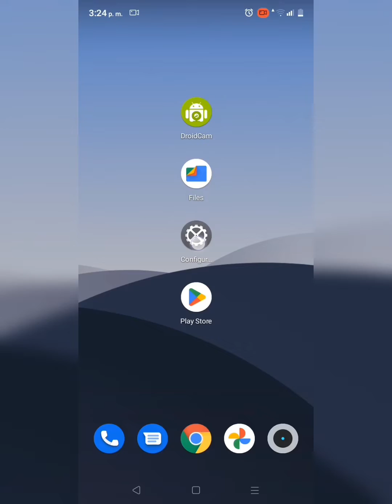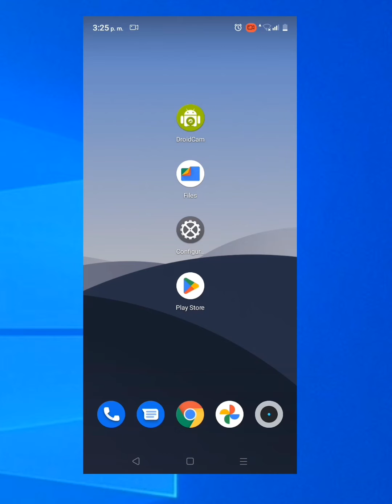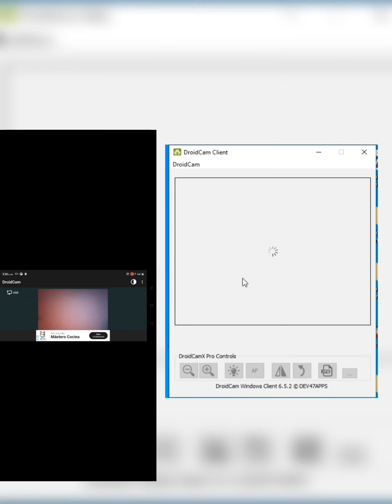Cómo usar tu CELULAR como WEBCAM en PC (GOOGLE MEET, DISCORD, SKYPE, OBS, DIRECTOS)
De esta forma podrás usar tu telefono android y Iphone como una cámara web en tu computadora, para video llamadas por Skype, Google meet, zoom meeting, discord. Hasta para grabar videos con OBS o hacer stream.